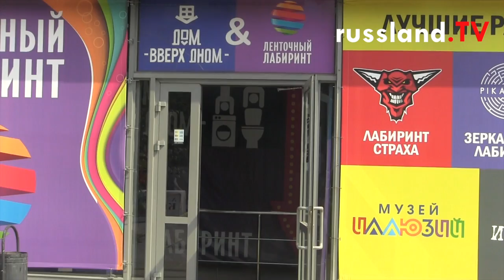Russland steht gerne Kopf!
Unsere Nachwuchsmoderatorin Ariana hat in Jekaterinburg zwei Touristenattraktionen getestet, die in dieser Art aktuell im gesamten Land äußerst beliebt und in immer mehr Städten vertreten sind.

Zum einen ein "Haus auf dem Kopf", wo man schöne, unübliche Kopfstand-Fotos und -Filmchen schießen kann. Zum anderen ein Erlebnisareal in einem Filmstudio, wo es mehr um selbst gemachte Experimente für den Nachwuchs und optische Täuschungen geht. Das kleine Video entstand am Rande unserer aktuellen Uraltour, von der die zentralen Beiträge noch im Programm bevorstehen.